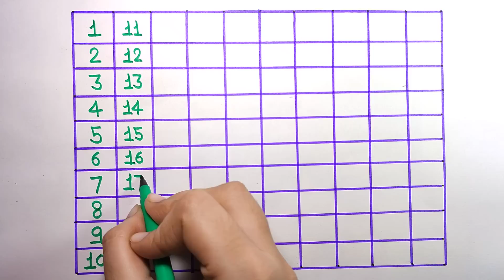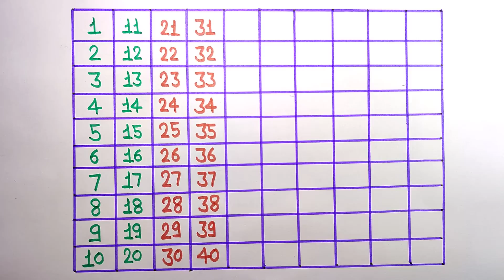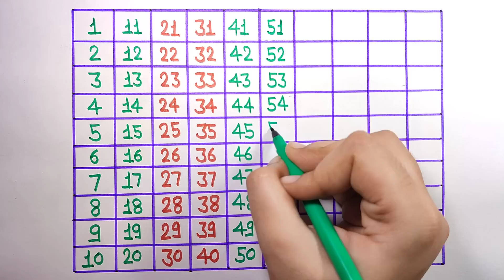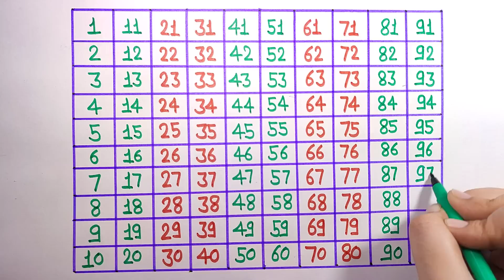Counting 1 to 100 | 123 numbers | one two three | 1 से 100 तक गिनती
Twenty-one, twenty-two, twenty-three, twenty-four, twenty-five,
Twenty-six, twenty-seven, twenty-eight, twenty-nine, thirty.

Thirty-one, thirty-two, thirty-three, thirty-four, thirty-five,
Thirty-six, thirty-seven, thirty-eight, thirty-nine, forty.

Forty-one, forty-two, forty-three, forty-four, forty-five,
Forty-six, forty-seven, forty-eight, forty-nine, fifty.

Fifty-one, fifty-two, fifty-three, fifty-four, fifty-five,
Fifty-six, fifty-seven, fifty-eight, fifty-nine, eighty.

Seventy-one, seventy-two, seventy-three, seventy-four, seventy-five,
Seventy-six, seventy-seven, seventy-eight, seventy-nine, eighty.

Eighty-one, eighty-two, eighty-three, eighty-four, eighty-five,
Eighty-six, eighty-seven, eighty-eight, eighty-nine, ninety.

Ninety-one, ninety-two, ninety-three, ninety-four, ninety-five,
Ninety-six, ninety-seven, ninety-eight, ninety-nine, and one hundred!

123 counting, ginti, counting, छोटे बच्चों की पढ़ाई, kids class, phonic song, 12345rhymes, 1to100, 1234, 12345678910, COUNTING, ginti1-10